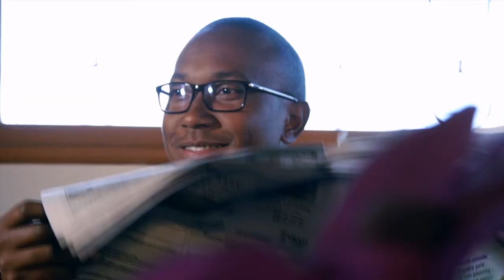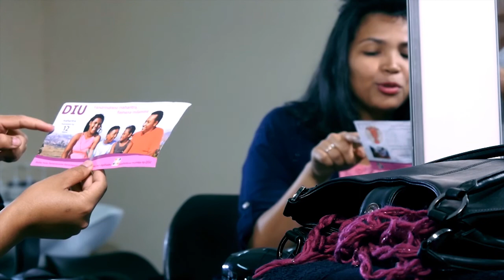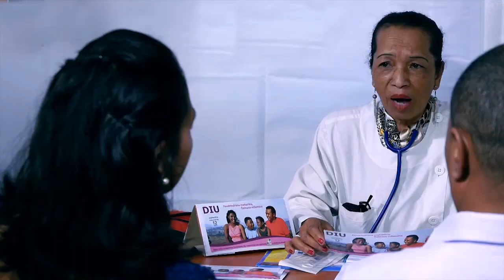Nina's - Natao ho ahy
Planning Familial